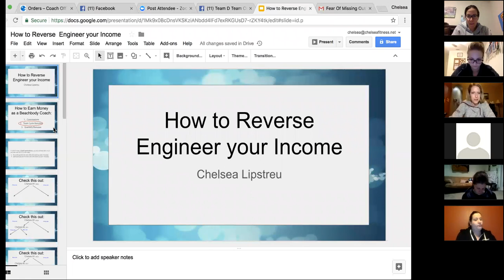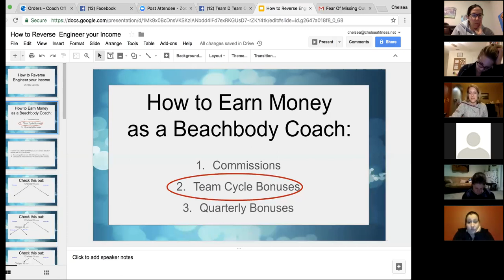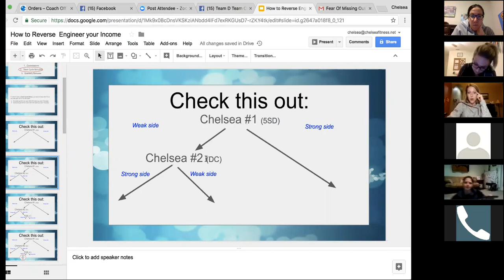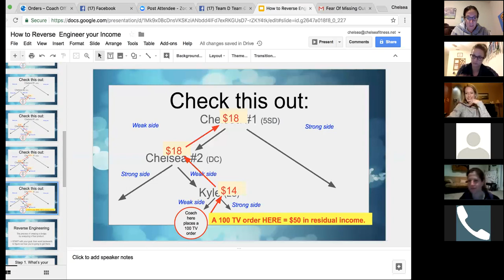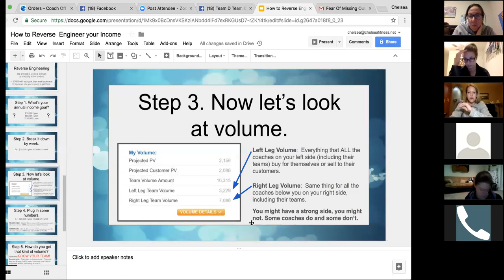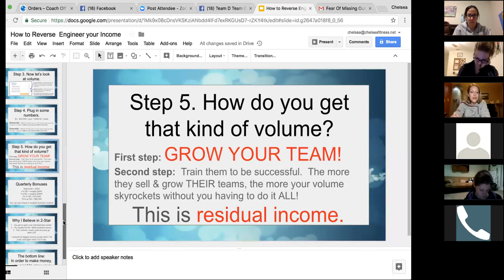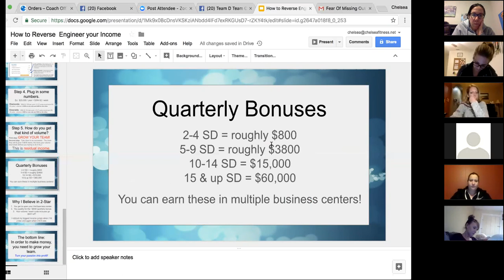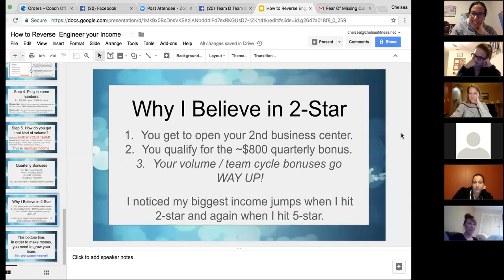Reverse Engineering Income Goals and Maximizing Income